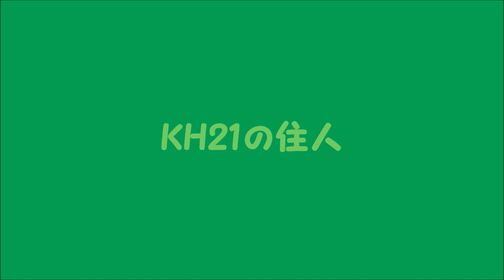タゲリ：2023年02月12日動画撮影。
2023年02月12日 08:25、08:28　動画撮影。